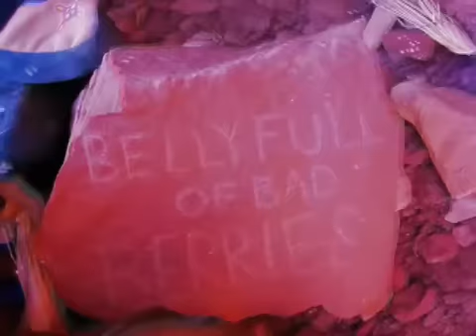Katie Brown and Cedar Wright on Belly Full of Bad Berries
YourClimbing.com's Katie Brown teamed up with Cedar Wright to assault "Belly Full of Bad Berries" - an epic 13a crack climb in Indian Creek, Utah.